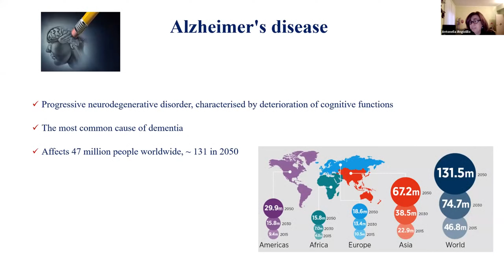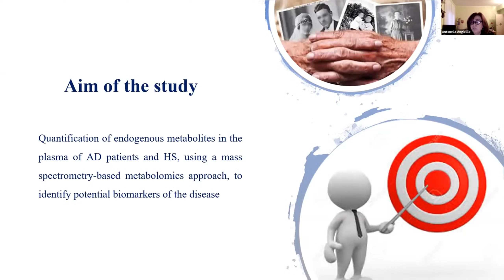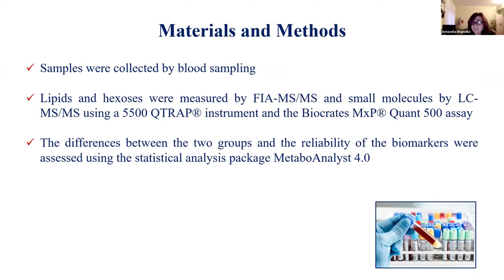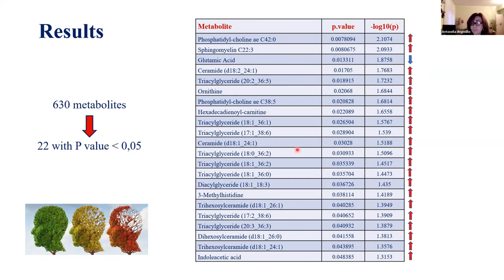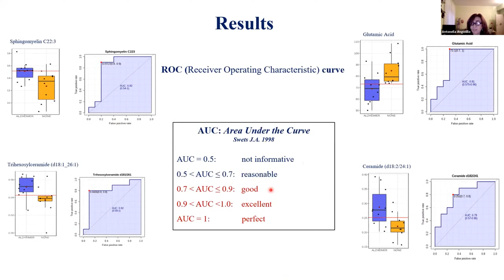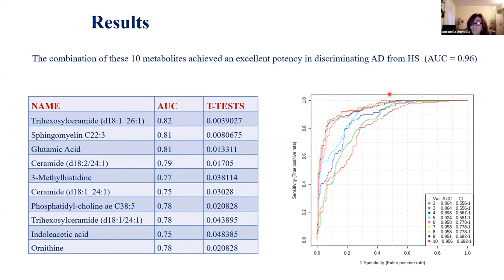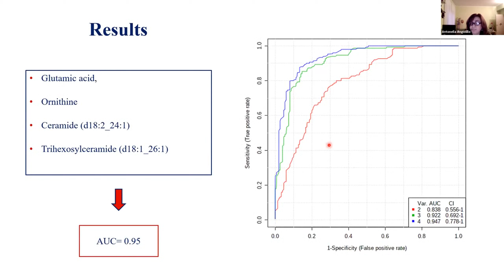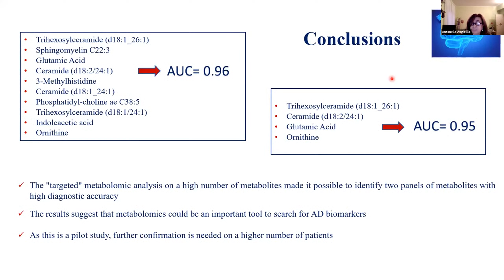Potential blood biomarkers in Alzheimer's Disease - a case-control pilot study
7th Munich Metabolomics Symposium
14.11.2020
Prof. Dr. Antonella Angiolillo
University of Molise

List of Speakers and titles in this playlist (Day 2):

Keynote Lecture: Prof. Dr. David Berry
The potential of and success factors for integrating microbiomics and metabolomics

Dr. Kenneth Dyar
Atlas of Exercise Metabolism reveals time-dependent signatures of metabolic homeostasis

Prof. Dr. Amalia Gastaldelli
Metabolic pathways in the pathophysiology and progression of Non-Alcoholic Fatty Liver Disease

Prof. Dr. Lars Ove Dragsted
Markers of food and dietary intake, compliance and association with cardiometabolic health

Prof. Dr. David Andrew Patterson
Changing our perspective of bile acid biology through metabolomics

Prof. Dr. Daniel Raftery
Developing metabolomic biomarkers of dietary intake for personalized health

Prof. Dr. Oliver Fiehn
Developing a new hypothesis on organelle dysfunction from plasma metabolomic data of ME/CFS patients

Dr. Steffen Tiedt
Circulating metabolites differentiate acute ischemic stroke from stroke mimics

Dr. Alexander Karabatsiakis
Metabolite fingerprinting in blood serum indicates a biochemical link between childhood maltreatment and posttraumatic stress disorder

Dr. Federica Murgia
Metabolomic characterization of patients affected by relapsing-remitting and primary progressive multiple sclerosis

Jialing Huang
Machine learning approaches revealed metabolic signatures of incident chronic kidney disease in persons with pre-and Type 2 Diabetes

This event was organized by Helmholtz Zentrum Munich (Prof. Dr. Jerzy Adamski and Dr. Michael Witting); TU Munich (Dr. Karin Kleigrewe and Prof. Markus Gerhard) and biocrates life sciences ag (Dr. Mattias Scheffler and Stefan Ledinger)